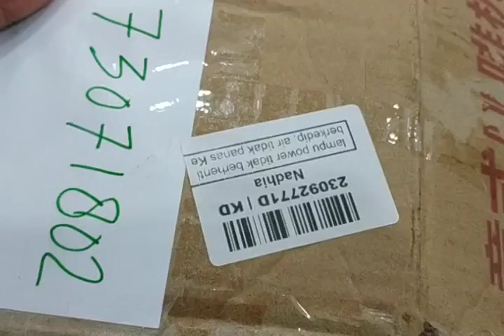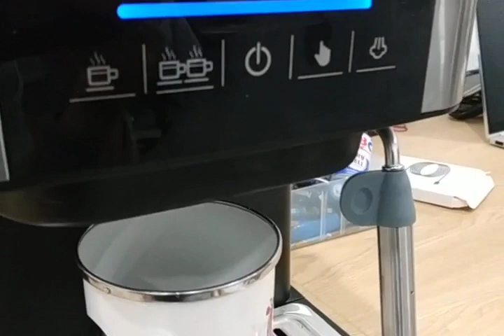23092771D - Pink Bunny Mesin Kopi Espresso Cappucino Coffee Machine 1.6 Liter - CM6863 - 7RHA6BBK